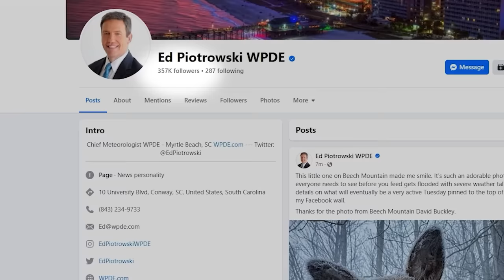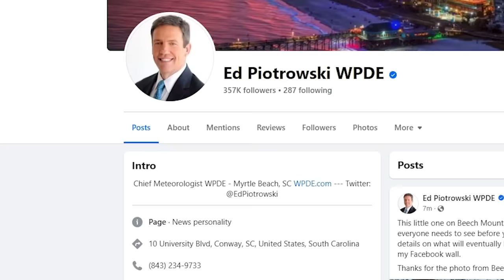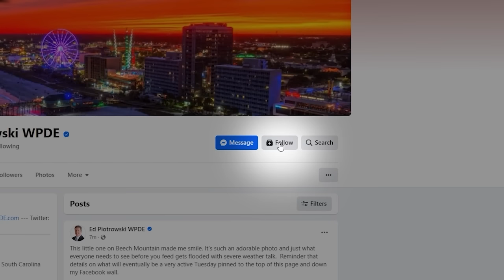Celebrities, colleagues celebrate Ed Piotrowski's 30th Anniversary with WPDE | That's What Ed Said!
January 10, 2024, marks 30 years Chief Meteorologist Ed Piotroski has served the Grand Strand and Pee Dee Communities in the Florence-Myrtle Beach market. A long list of celebrities, former and current colleagues, and lifelong friends and family members shared their well wishes acknowledging Ed's career milestone.